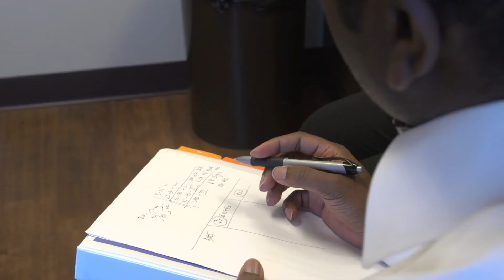Gastric Sleeve with Bariatric Surgeon Dr. Folahan Ayoola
Watch as Bariatric Surgeon Dr. Folahan Ayoola discusses the Gastric Sleeve procedure for weight loss.